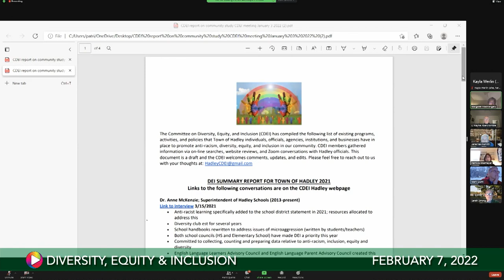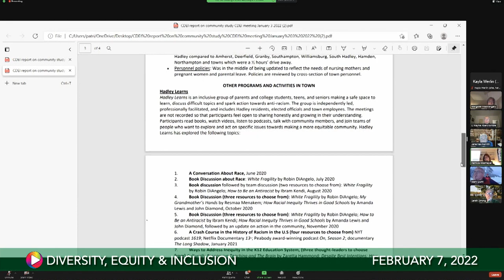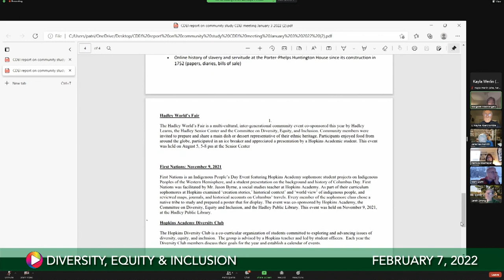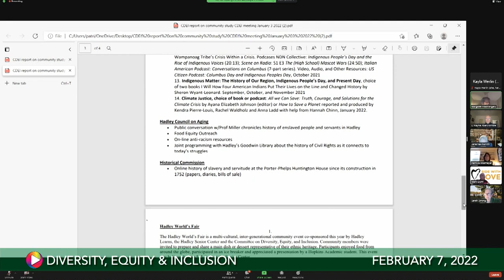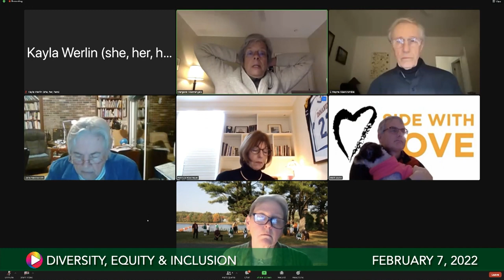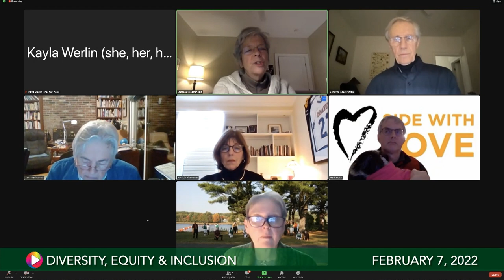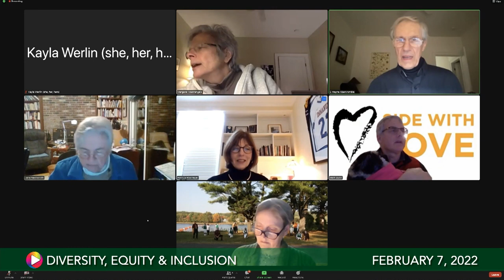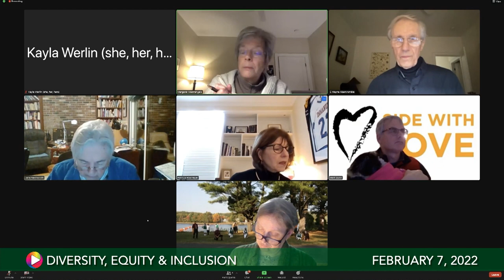Diversity, Equity & Inclusion, February 7, 2022